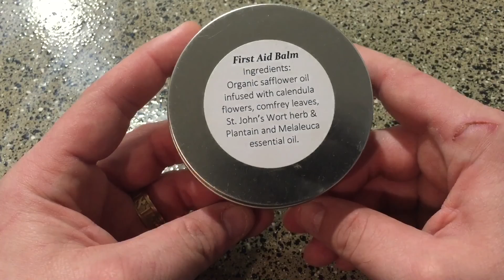Dragonfire Tinderbox First Aid Balm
I had a slip up while using my knife and decided to try using Dragonfire Tinderbox's First Aid Balm to heal the wound.
The cut has started healing much better even now.